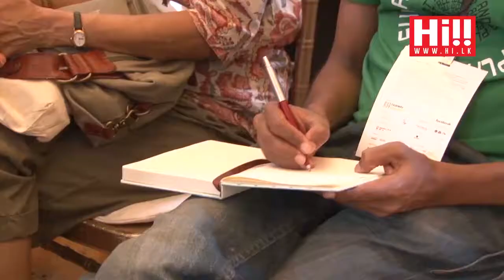Fairway Galle Literary Festival 2019 Friends and Foes Rachel Johnson & Sir David Hare